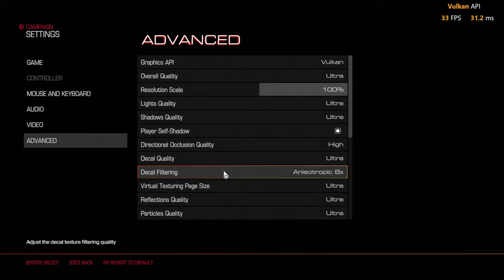🎮 AMD Radeon RX Vega 6 (Renoir C3) - DOOM gameplay benchmarks (1080p)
💻 Test Configuration:
• 8 GB RAM
• External Monitor

✅ LaptopMedia.com